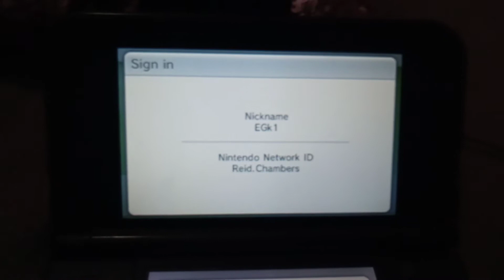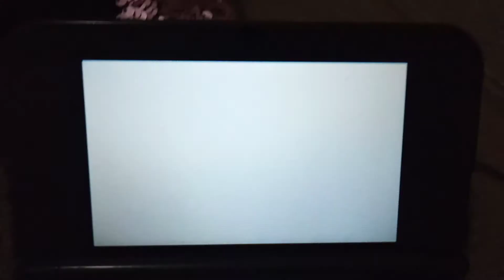Shiny Feebas In 49 SOS Encounters! (7th Shiny Of 2020)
Didn't take too long, I'm glad it appeared today! Hopefully you enjoy!

Ignore any hateful comments, we're here to play around and have fun...Thank you!